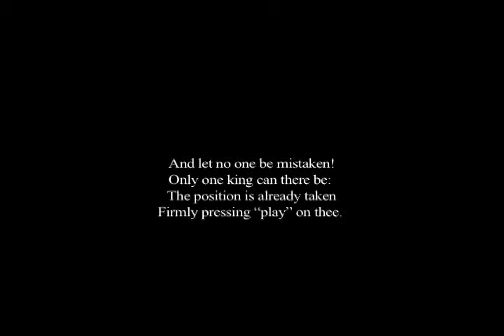TVP TD Bank "Remote Control" Radio Spot